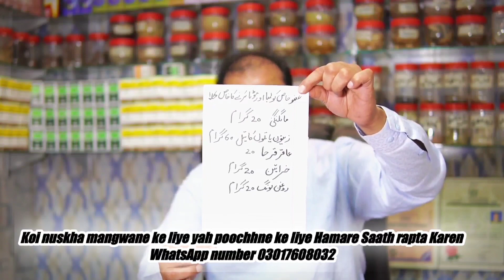nafas ko lamba karny ka tila | aala tanasul ko mota karne ka tarika | Tila Khas mardana takat ka ly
mardana taqat kia ha, health and beauty tips, health tips for men and women, acidity gas truble, stomach ache ka ilaj, jigar ki bimari ka desi ilaaj, meday ki garmi kia ha, liver disease treatment, cure stomach and ilaj, health tips for girls and guys, health tips for women and guys, jigar ka ilaj, health and beauty tips , natural cure about diseases, tips and remedy, meda ka ilaj, beauty tips and treatment,jigar ka rohani and desi ilaj, jigar ki garmi ka herbal ilaj, seenay ki jalan ka ilaj, maday ki garmi ka desi ilaj, jigar ka desi ilaj, maday ka desi ilaj qabz aur gas ka complete ilaj, stomach ka desi ilaj, maday ki gas ka herbal ilaj, stomach problems in hindi and urdu, stomach and liver problems in pregnancy in urdu, mukamal sehat, full and complete movi, maday ki kamzori ka desi ilaj,jigar ka desi ilaj tib e nabvi, desi nmardana takat ka shahi nuska,nuswani hussan ka kamyab nuskha,bawasir ka kamyab 100% ilaj gar ma ,Hapatitas kala yarkan A,B or C or mujrab nuska or shartya ilaj,lecoria ki bimari ka muskal hal,joint pain jor dar kamar dar or har kimam ki dardon ka mukamal ilaj,jaryan or ihtlam ka mukamal ilaj mujarb nuskha,sex education and tips ap ki shadi ko kamyab bana dy gi,orton or mardon ka poshida amraz ka nuskhay,nafas ko mota 8 inch tak lamba or mota karny ka nushka,other videos you will also like thank you
Hey respected member I am world best herbal doctor gold medalist i am spealize in all human disease you may talk with me through whatapp number in Hinidi/Urdu and English if you have any disease please contact with me my whatapp number is 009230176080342 I will give free advise and support you Please here is my channel link please Subscribe share and like my channel and press bell icon also here are my channel Link and videos on Youtube
Mary Channel ka name ha Desi Dawakhana Hakeem Shahid
MARA Number OUT SIDE Contries KA LY 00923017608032